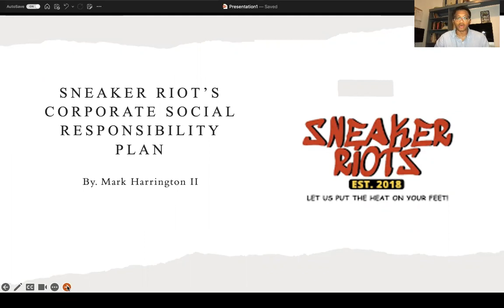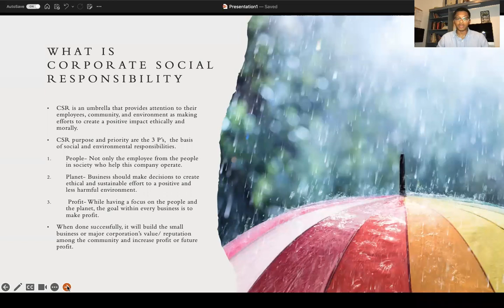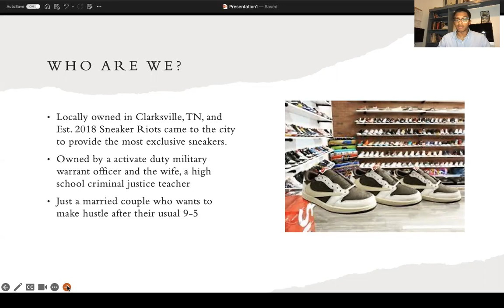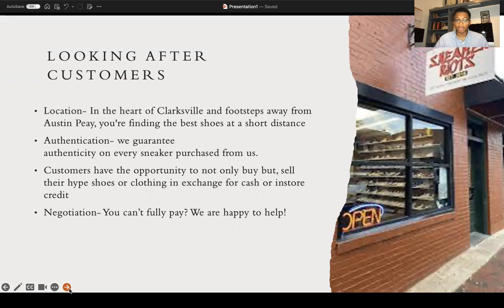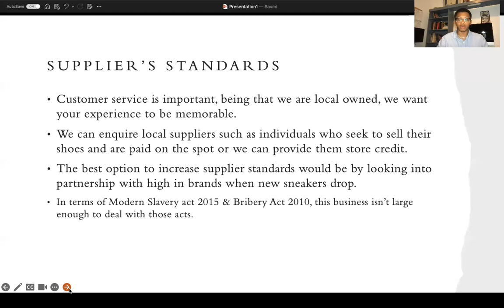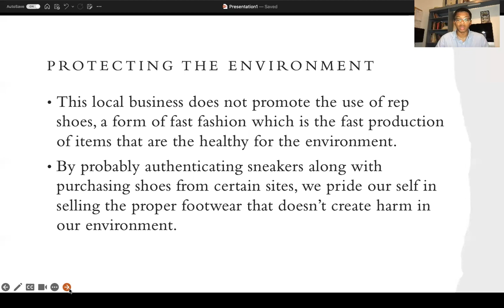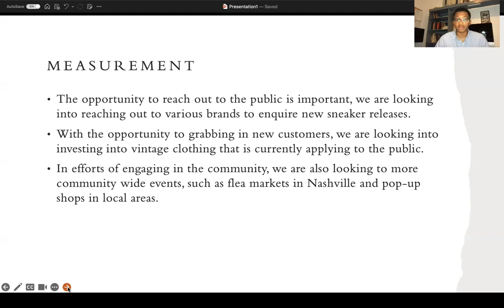Corporate social responsibility plan project